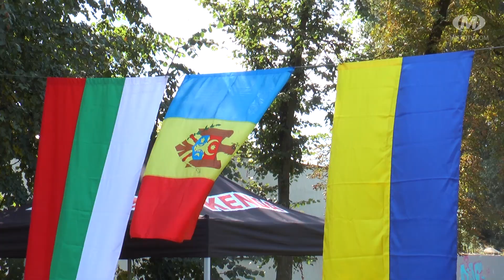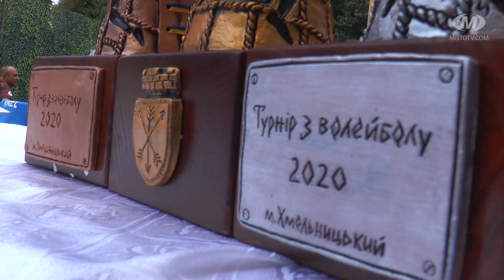Один старт — понад двадцять ігор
Після річної перерви знову зустрілися на ігровому майданчику. 7 чоловічих та 5 жіночих команд взяли участь у відкритому міському турнірі з волейболу серед ветеранів. Присвятили старти 30-річчю Незалежності України. Хмельницький на змаганнях представляла одна команда –  ВК «Хмельничанка».